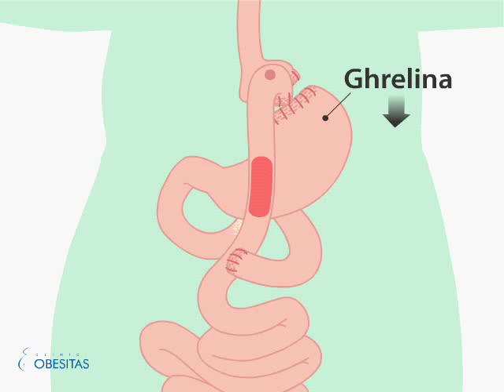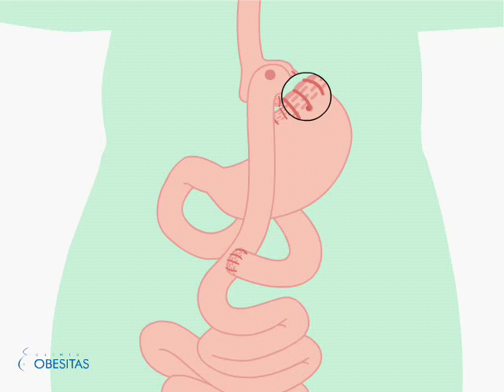Explicación del tratamiento Bypass Gástrico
El Bypass Gástrico es la operación de obesidad más empleada en el mundo. Vea una descripción de la operación en dos sencillos pasos.

En Clínica Obesitas tenemos una experiencia acumulada superior a 10 años en esta intervención.